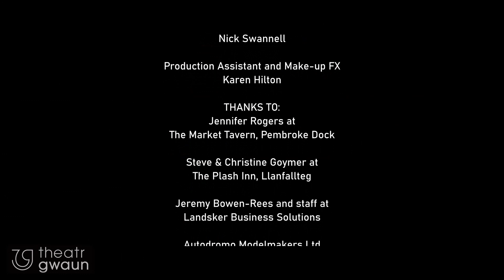Theatr Gwaun Film Course Module 4: Editing